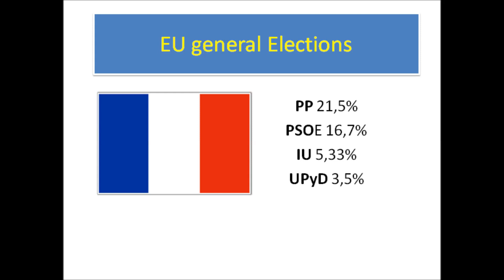EU General Elections 2014 - FRANCE First Prediction Results exit poll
💟 След като тук спряха рекламите на клиповете ми, вече се местя в друга платформа. Там ще има и безплатни клипове. Предполагам всичко ще се качва и тук след известно време, няма да зарежа канала.

Latest Results (always on top):
National Front - 25%
UMP - 20,6%
Socialists - 14%

Outdated:
National Front - 25%
UMP - 21%
Socialists - 14,5%

Outdated results:
PP 21,5%
PSOE 16,7%
IU 5,33%
UPyD 3,5%